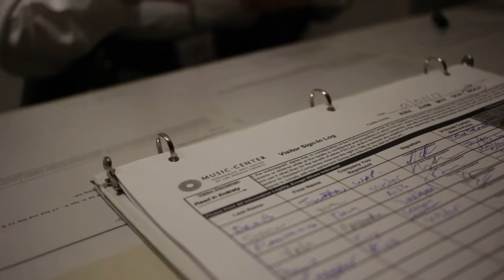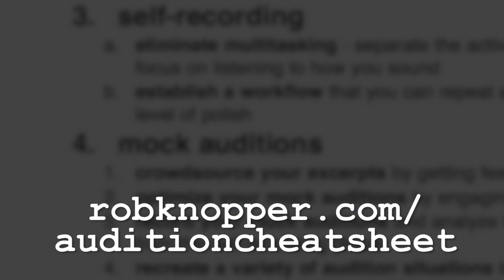how matt howard used mental practice to win LA phil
matt howard won the principal percussion position in the la philharmonic orchestra at the super young age of 26! he used pre-shot routines, a technique used by golfers, to win the audition. in this video i tour the walt disney concert hall and i find out more about matt's mental practice techniques.
ABOUT ME
i'm a percussionist in the metropolitan opera orchestra in new york city, and i create videos and blogs to help you stop sucking at drums and master your craft. there's so much more
CREDITS
shot and produced by rob knopper
edited by adam tan